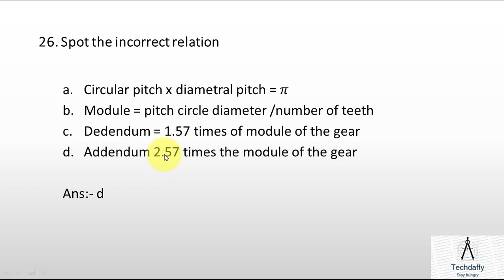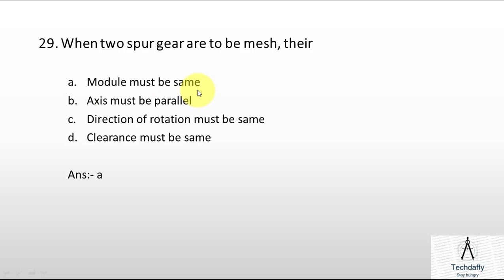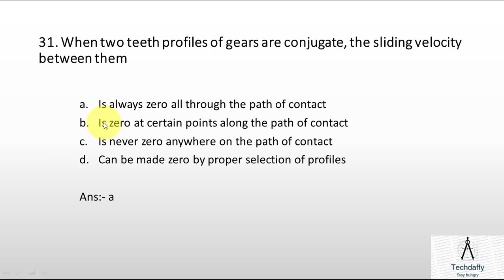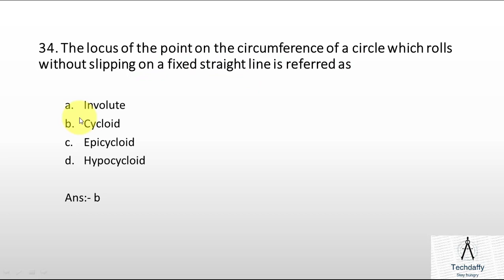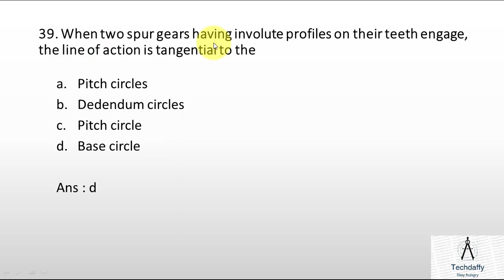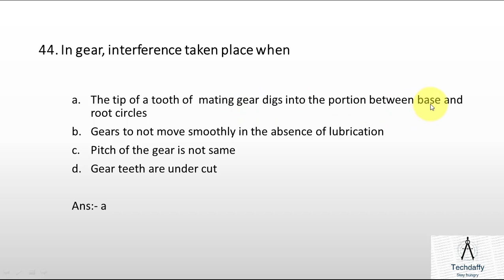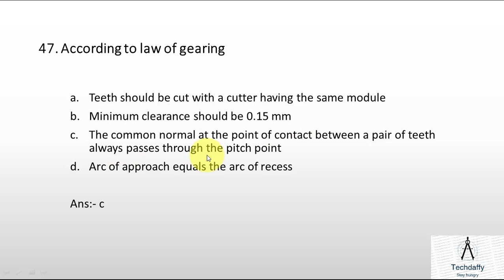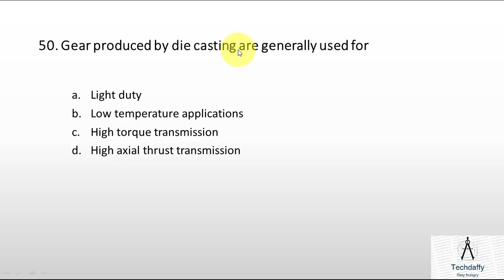TATA STEEL II INDUSTRIAL ORIENTED LEARNING "GEAR &GEAR SYSTEM (part 2)" JET 2020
IN THIS VIDEO I AM GOING TO PROVIDE THE  MCQ "GEAR & GEAR SYSTEM (part 2)"ON INDUSTRIAL ORIENTED LEARNING" WHICH WILL BE HELPFUL FOR YOU IN YOUR EXAMINATION
INDUSTRIAL ORIENTED LEARNING HAS A WEIGHTAGE OF 20% IN YOUR QUESTION PAPER SO IT IS VERY IMPORTANT TO PREPARE IT VERY NICELY.
HOPE you will like this video you can also get more video of Mechanical Engineering related subjects form my channel  *TECHDAFFY*